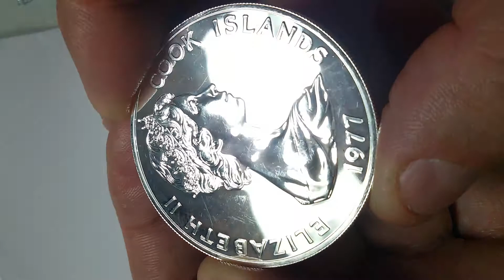Cook Islands 25 dollars 1977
25th Anniversary - Accession of Queen Elizabeth II
Information:
Country Cook Islands
Denomination 25 dollars
Year 1977
Subject 25th Anniversary - Accession of Queen Elizabeth II
Period Free association (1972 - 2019)
Coin type Collector coins
Legend:
Obverse 1977 / COOK ISLANDS / ELIZABETH II
Reverse 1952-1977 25 YEARS / E II R JUBILEE / TWENTY FIVE DOLLARS
Creators:
Side Name
Obverse Arnold Machin
Mintage:
Mint Mark Mintage
                                                                  Matte       BU        Proof
 Coatesville (Franklin Mint), USA FM   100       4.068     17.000